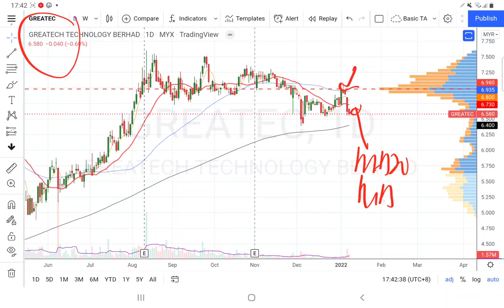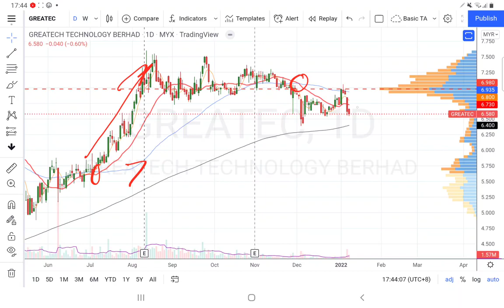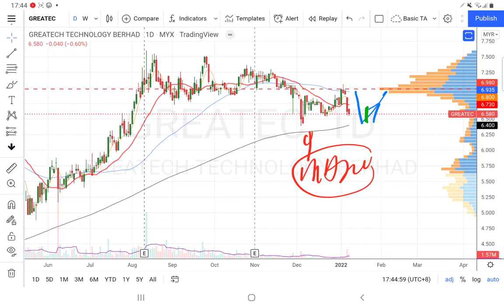09012022 GREATEC MA200 是关键支撑线! YT Channel 会员问股. 盘后技术分析简评.